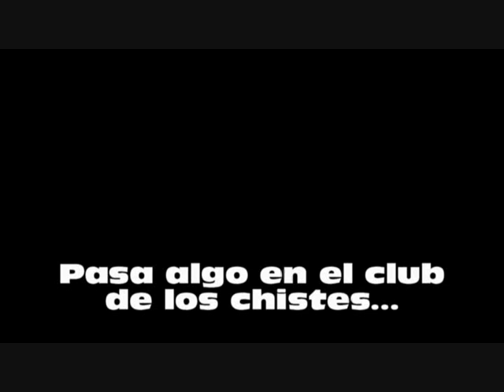"Club de los chistes VI"